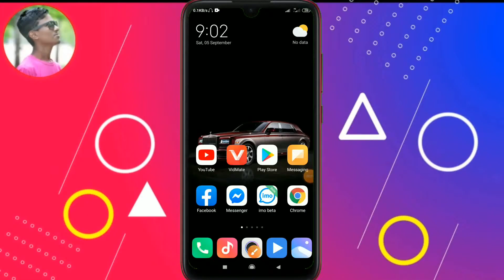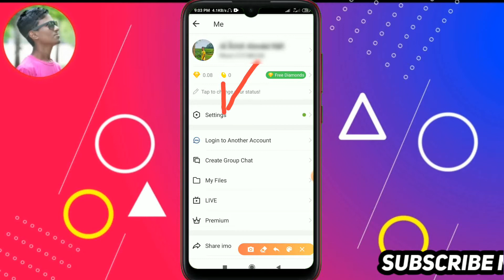কিভাবে আপনার ইমু থেকে Likee Videos বন্ধ করবেন || how To IMO Like video stop || IMO Bangla tutorial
কিভাবে আপনার ইমু থেকে Likee Videos বন্ধ করবেন || how To IMO  Like video stop ||Bangla tutorial